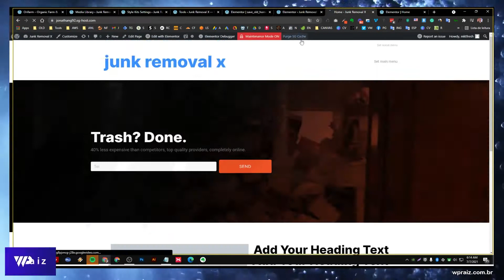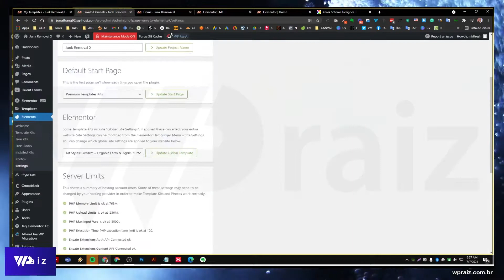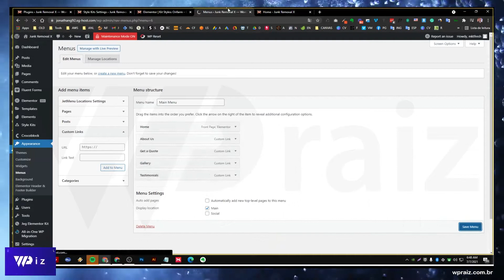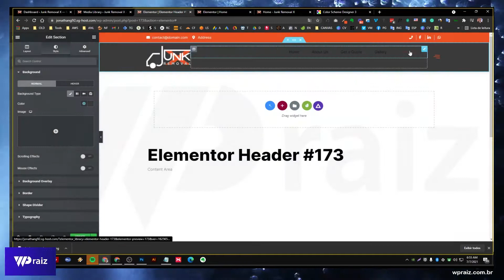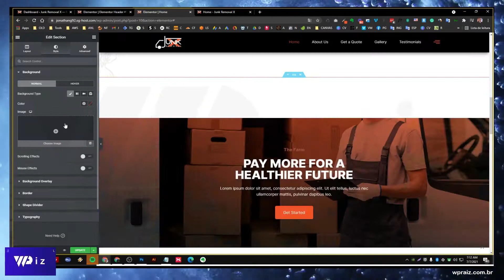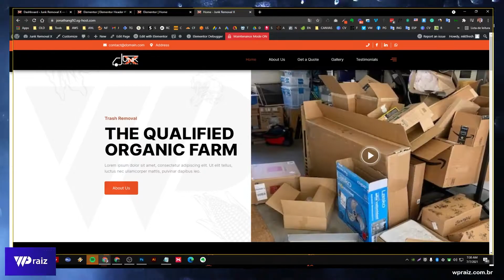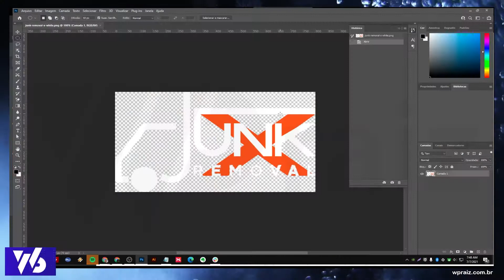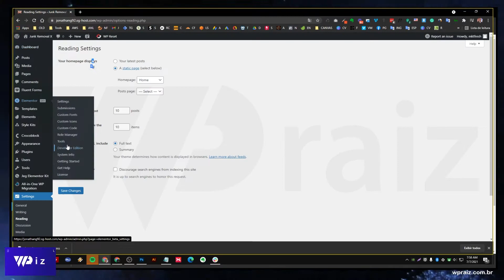Elementor Web Design Speed 2022 - Beatiful Websites for WordPress using Elementor Pro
Speed Art/Timelapse of a Website creation using WordPress with CMS, Template Kit and Layout Styles from a template in Envato Elements, adjustments, resizing and creation of artwork and images with Adobe Photoshop, with scroll effects, movement and responsive settings for Mobile and Tablet. The complete creation process, including the choice of template, selection of images sent by the client, took about 1h50min (without interruptions or pause).

O WPRaiz sempre irá tentar trazer os melhores conteúdos, dicas, "macetes", para facilitar a vida de quem desenvolve sites em WordPress.

Thanks for MKTFresh USA